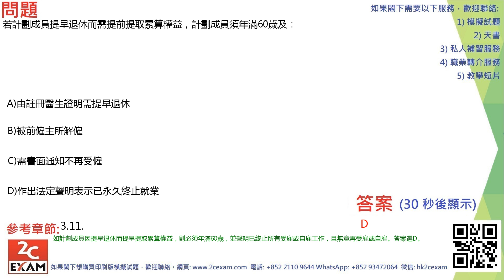QID361 強制性公積金計劃考試模擬試題 MPFE Past Paper